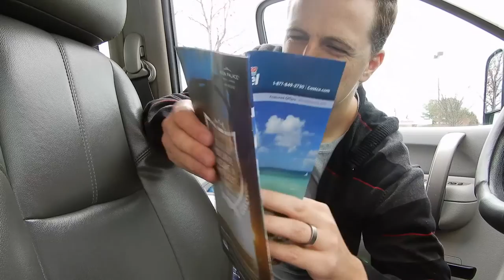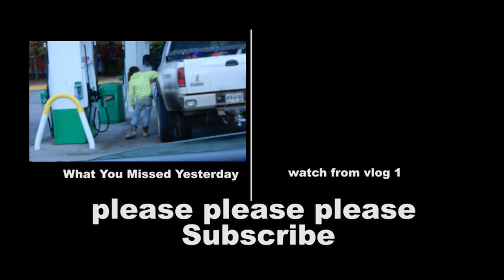NEW ADVENTURE LIFE | VLOG 67